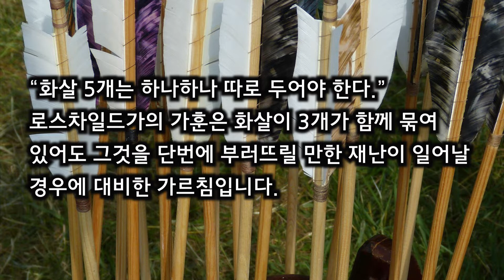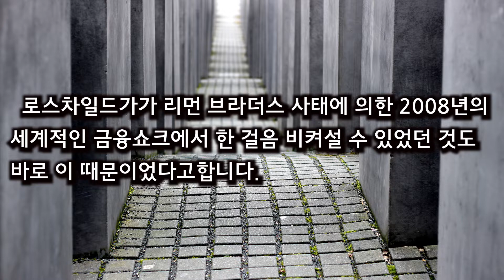흩어져! 모두 흩어져야 해.. ㅣ로스트차일드 가문 이야기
화살 5개는 하나 하나 따로 두어야 한다.